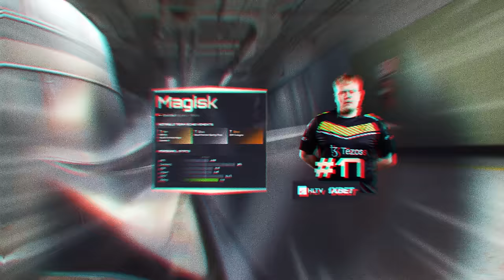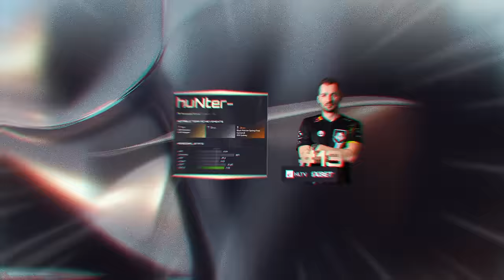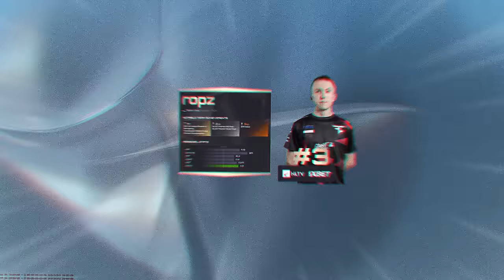Top 20 players of 2023 - HLTV Fragmovie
HLTV concludes the Top 20 players of 2023 cycle with the final fragmovie that includes the year's best moments of s1mple, ZywOo, NiKo, ropz, m0NESY, and other nominees.